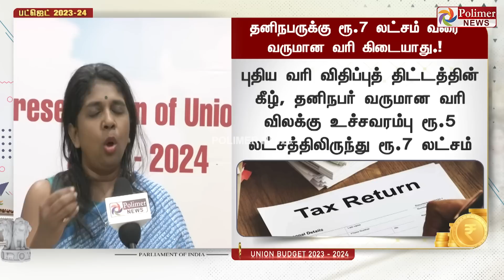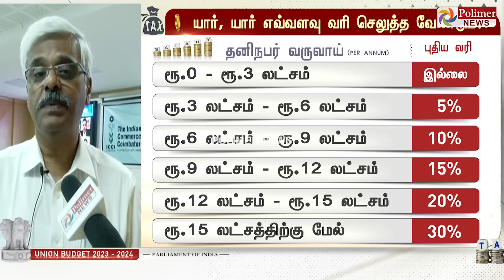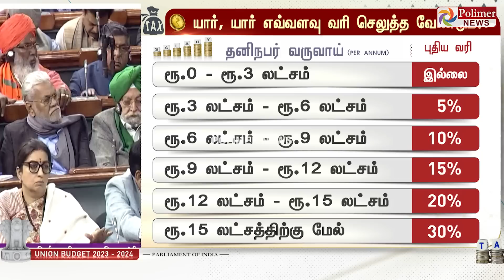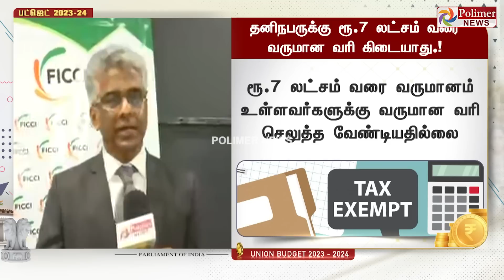பட்ஜெட் 2023 - சாதக, பாதகங்கள் என்னென்ன? பொருளாதார நிபுணர்களின் கருத்து.!